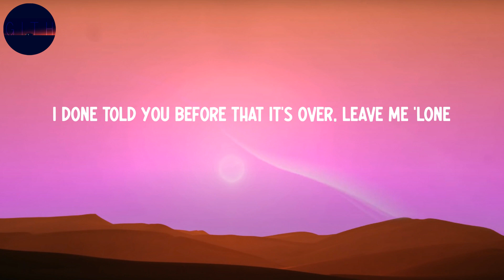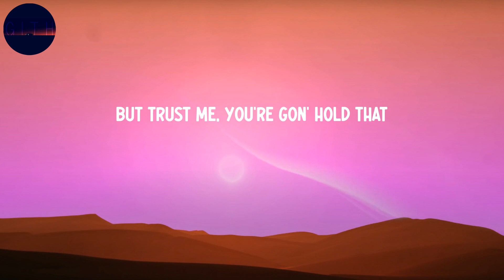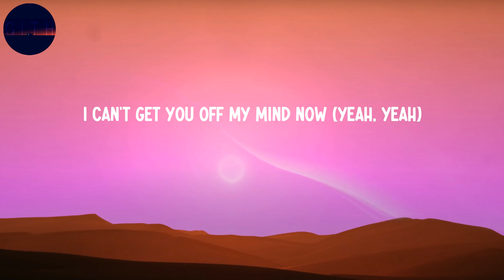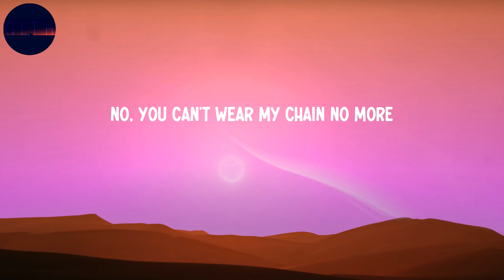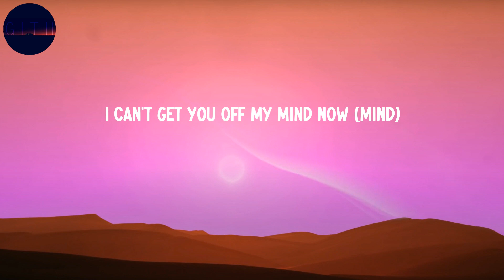Lil Tjay - Calling My Phone (Lyrics)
Lyrics:
I can't